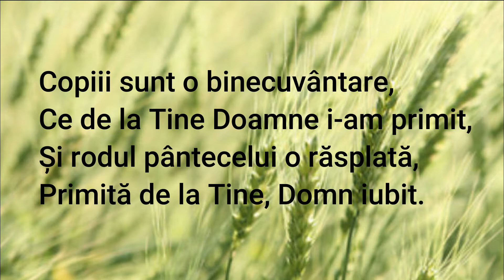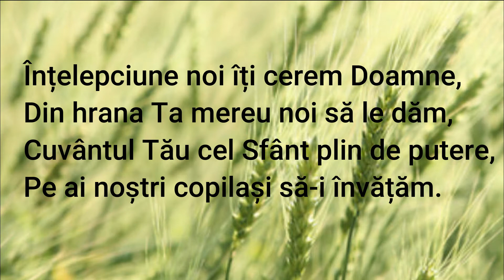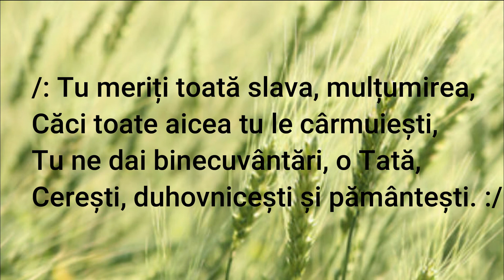Lidia Cîrlan și Puiu Chibici - Copiii sunt o binecuvântare - Negativ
Muzică si text - Lidia Cîrlan și Puiu Chibici
Negativ - Lucian Opriș

1. Copiii sunt o binecuvântare,
Ce de la Tine Doamne i-am primit,
Și rodul pântecelui o răsplată,
Primită de la Tine, Domn iubit.

/: Tu meriți toată slava, mulțumirea,
Căci toate aicea tu le cârmuiești,
Tu ne dai binecuvântări, o Tată,
Cerești, duhovnicești și pământești :/

2. Înțelepciune noi îți cerem Doamne,
Din hrana Ta mereu noi să le dăm,
Cuvântul Tău cel Sfânt plin de putere,
Pe ai noștri copilași să-i învățăm.

3. Îți mulțumim o Doamne că faci totul,
Ca de-a lor viață te vei îngriji,
În brațul Tău ne încredem cu toții,
Și știm că vom ajunge-n veșnicii.